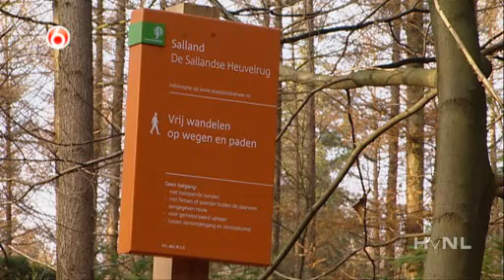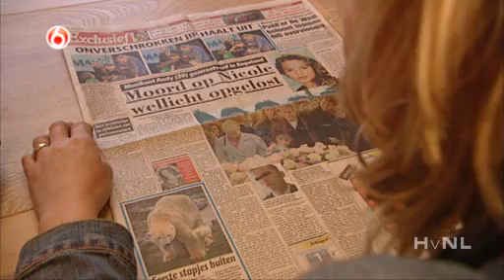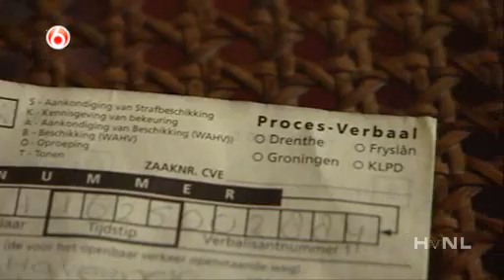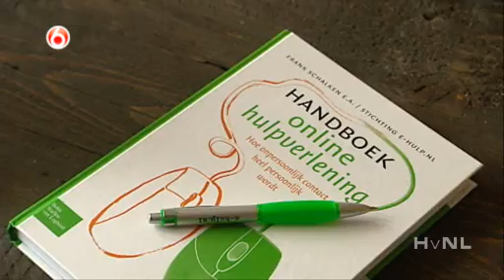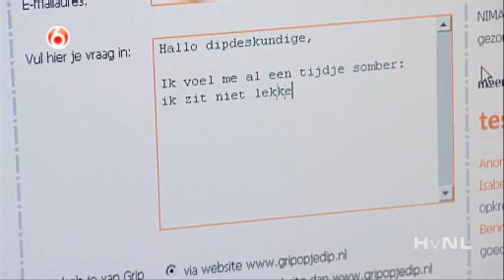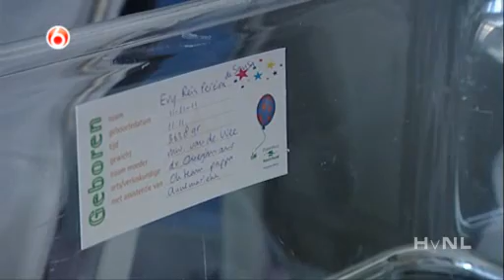Hart van Nederland 11/11/11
Uitzending van Hart Nederland met Evelien de Bruijn. Uitzenddatum: 11 november 2011